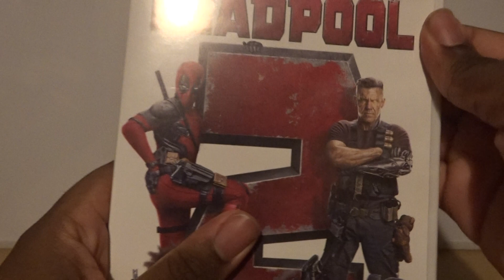Deadpool 2 (UK) DVD Unboxing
Unboxing Deadpool 2 DVD